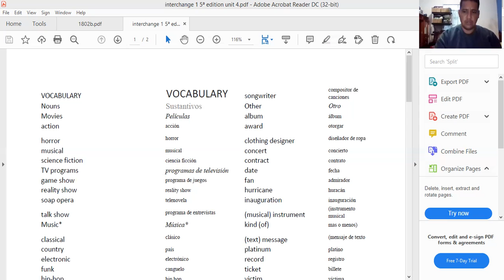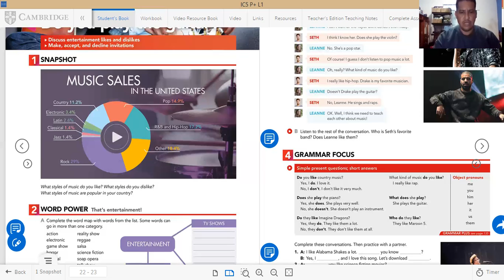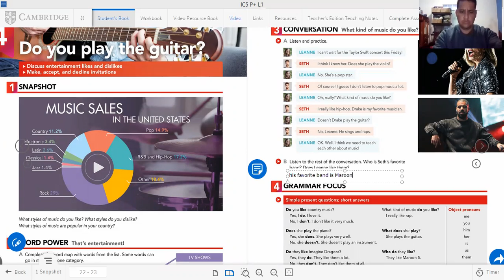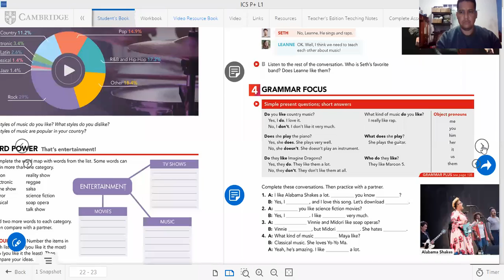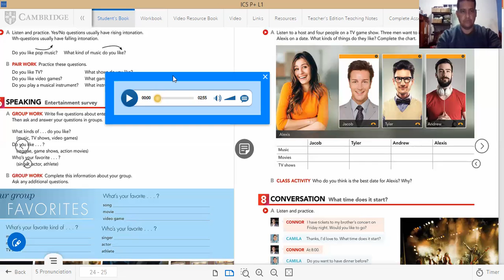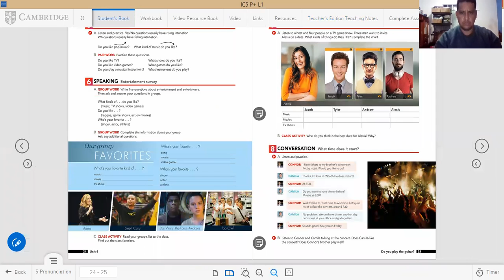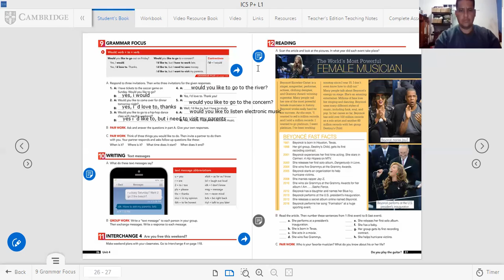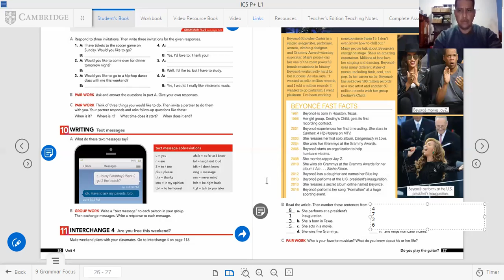Interchange 1 5th Edition unit 4